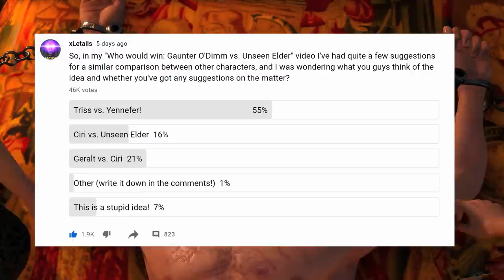Who Would Win: Triss VS. Yennefer | The Witcher 3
Triss Merigold versus Yennefer of Vengerberg - who would win if they fought in The Witcher 3 (2021)

Good amount of the fanart is originally from:
Настя Кулаковская

Timestamps:
00:00 Mildly Essential Opening
00:55 Triss and Yennefer introductions
03:42 Age and experience, and do they matter?
05:54 Mental state and personality of Triss and Yen
8:46 How powerful are Triss and Yen in the books? (1v1)
16:36 How powerful do Triss and Yen become in the games?
22:14 Addressing some theories